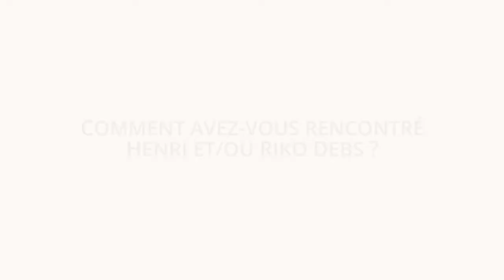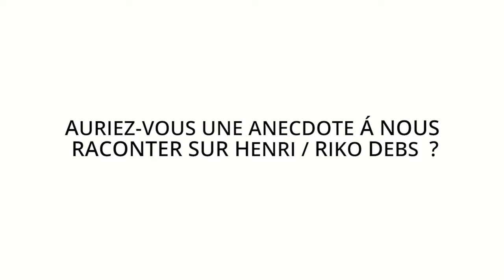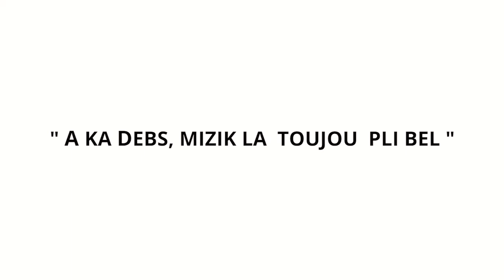Interview - Tanya St-Val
Découvrez dans quelles circonstances les artistes, producteurs, musiciens, personnalités de la musique antillaise ont rencontré, travaillé, collaboré, vécu des anecdotes avec les membres phares de Debs Production.

RIKO DEBS : 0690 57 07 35
Directrice des studios : Nad Eddaïra (à contacter pour toute réservation)